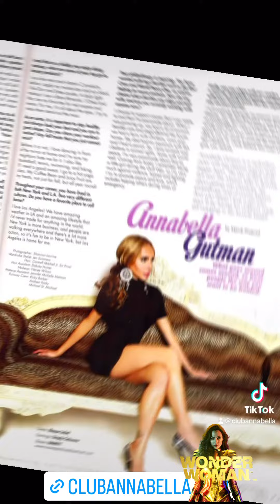January 29, 2024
CLUB ANNABELLA CORP 👑 | Instagram, Facebook, TikTok | Linktree

DO YOU NEED CAPITAL FOR YOUR BUSINESS?
SEED MONEY FOR YOUR START UP?
PERSONAL LOANS?
FUNDING FOR YOUR REALESTATE PROJECT?
OR FILMS?
CREDIT LINE WITH 0% intrest rate !

PLEASE GO TO OUR WEBSITE AND LET US KNOW HOW CAN WE HELP YOU?

Or call us with any questions at

1.
2.
3.
4.
5.
6.
7.
8.
9.
10.
11.
12.
13.
14.
15.
16.
17.
18.
19.
20.
21.
22.
23.
24.
25.
26.
27.
28.
29.
30.
31.
32.
33.
34.
35.
36.
37.
38.
39.
40.
41.
42.
43.
44.
45.
46. AnneHathaway @richardbranson @davidderothschild
47.
48.
49.
50.
1.
2.
3.
4.
5.
6.
7.
8.
9.
10.
11.
12.
13.
14.
15.
16.
17.
18.
19.
20.
21.
22.
23.
24.
25.
26.
27.
28.
29.
30.
31.
32.
33.
34.
35.
36.
37.
38.
39.
40.
41.
42.
43.
44.
45.
46.
47.
48.